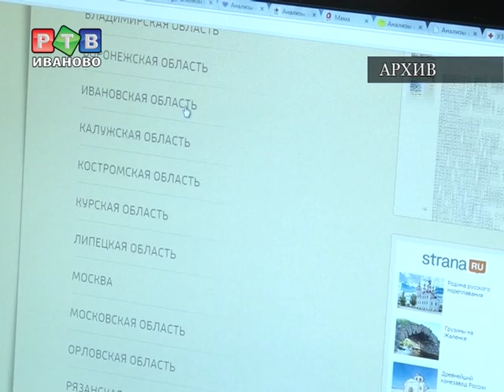Покорить Россию ивановским памятникам архитектуры не удалось